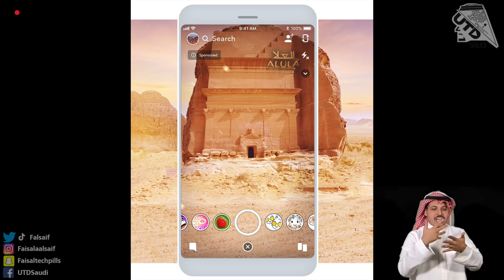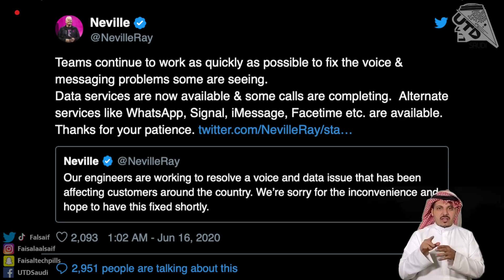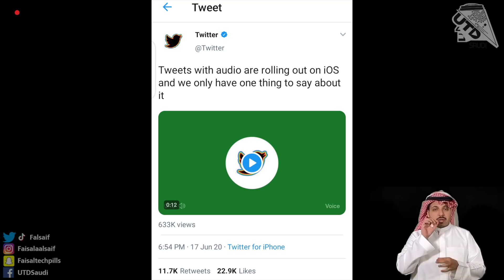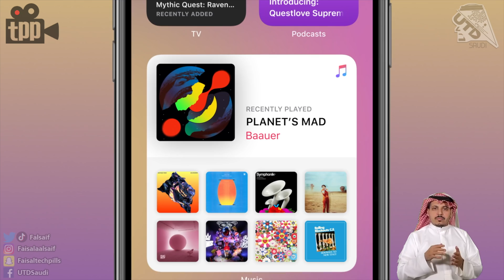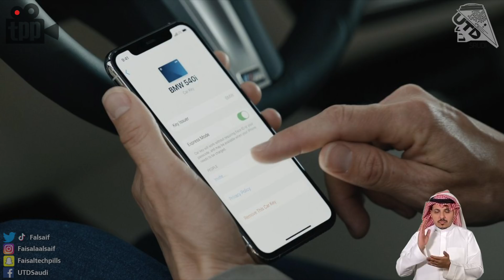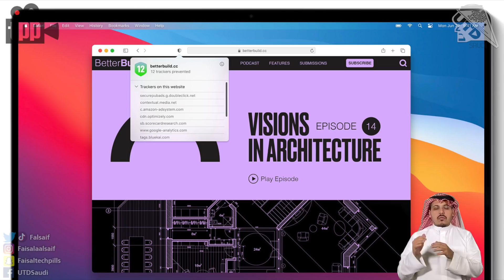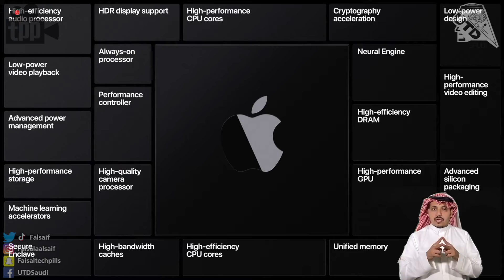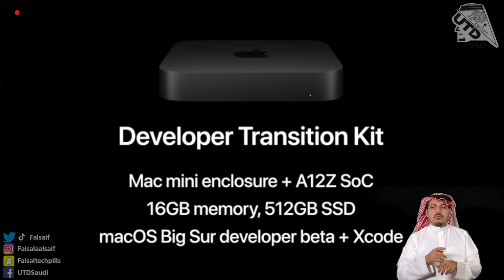ملخص مؤتمر ابل للمطورين وانظمة الايفون و الايباد القادمة! مزايا رائعة!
00:00 مقدمة
00:32 الهيئة الملكية للعلا وبالتعاون مع سناب تشات تنقل العلا لجوالك!
 01:14 ليش تي موبايل تقول للمستخدمين استخدمو البيانات بدل الشبكة؟
04:16 تويتر و خاصية الصوت و مشاكل تواجهه ذوي الاحتياجات..
05:46  رئيس جوجل السابق يتكلم عن مشاكل هواوي مع الولايات المتحدة
06:08 تسرب دمى الايفون 12 توضح التصميم بشكل افضل
06:38 ملخص مؤتمر ابل للمطورين.. انظمة الايفون و الايباد و الساعة و الماك!